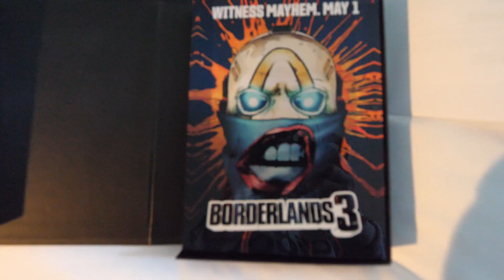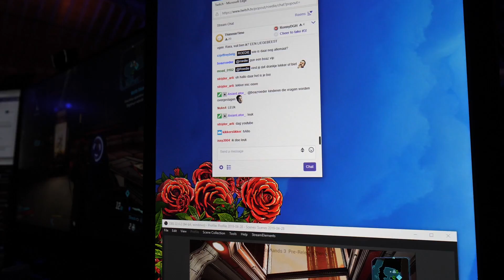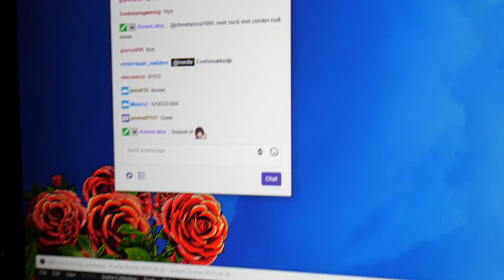ZOEK DE VERSCHILLEN TUSSEN Roedie en Patrick!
💪🏽 MERCHANDISE Zoek de verschillen! Wie staat het beter?

Joost, Ronald, Sam en Roedie waren namens 2k naar Los Angeles Amerika voor Borderlands 3. Toen ik er was zijn we een dagje naar Six Flags gegaan waar de meest extreme achtbanen waren. Ook kocht ik een leuke zwembroek.

Muziek

Respecteer elkaar in de comments en ga normaal met elkaar om! :)
Veel kijkplezier!